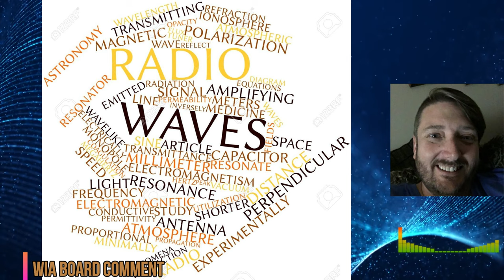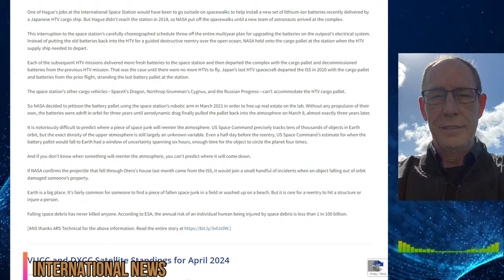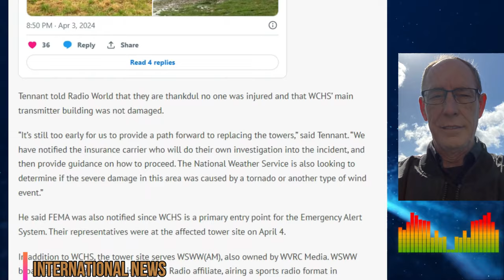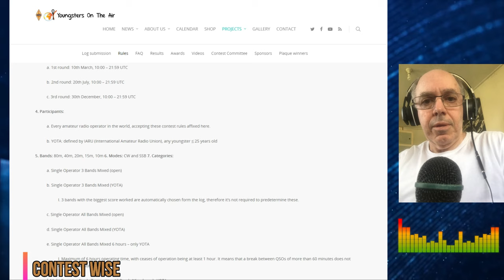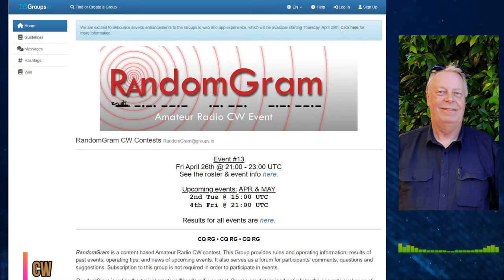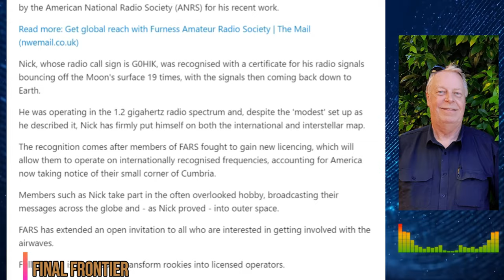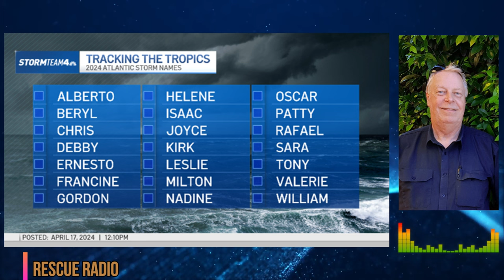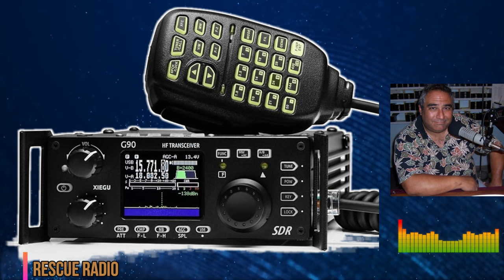WIA News Broadcast for the 21st of Apr 2024 - Ham Radio News for Amateur Radio Operators by VK1WIA